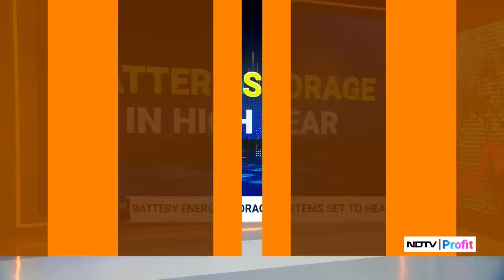From Ola To Tata Power: Why India's Biggest Giants Are Betting Big On The BESS Boom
Battery Energy Storage Systems are critical for India's renewable energy targets, leading to massive investment and entry by major players like Ola, Tata Power, and Exide in a rapidly growing market. Valued at $3.7 billion and projected to hit $9 billion by FY27, the sector is targeted to reach 236 GWh cumulative capacity by 2032. Varsha Chandnani brings you more on this.

Don't enter the stock market unaware.